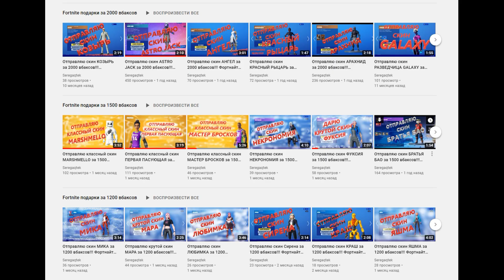УСПЕЙ ПОЛУЧИТЬ БЕСПЛАТНО КИРКУ ЗА ВЫПОЛНЕНИЕ ЗАДАНИЙ АРИАНА ГРАНДЕ / ФОРТНАЙТ КОШМАРЫ